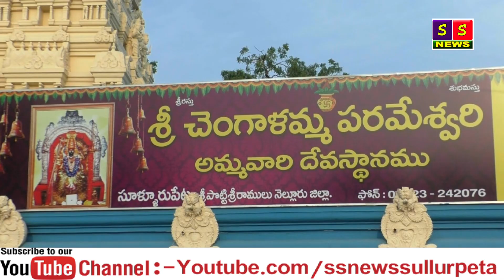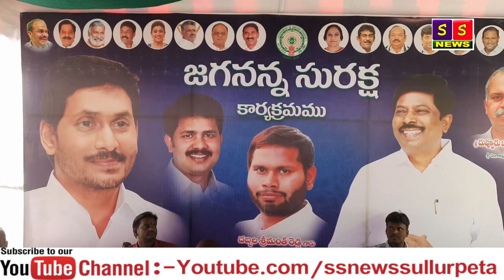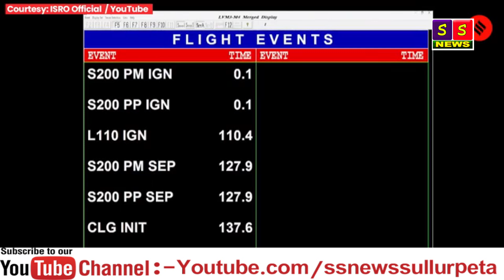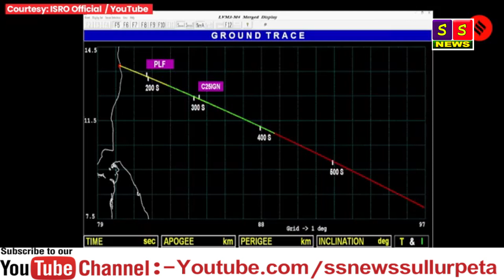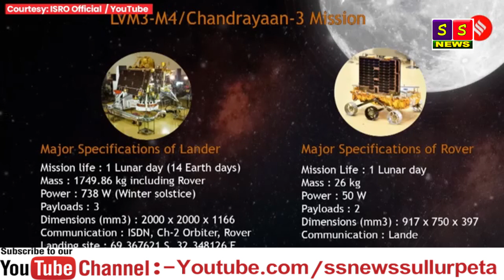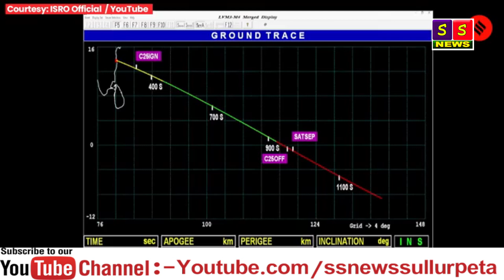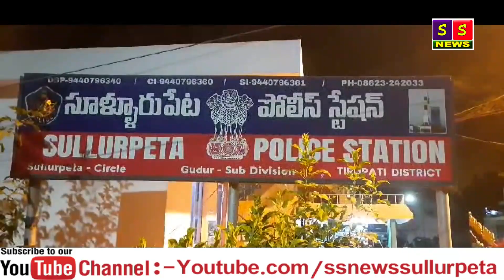SS NETWORK NEWS 16 07 2023